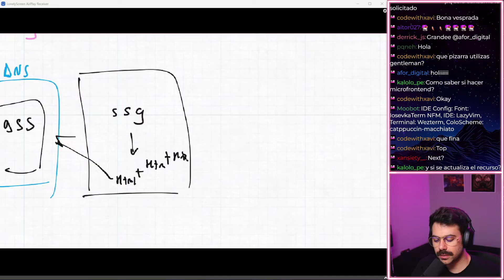Qué es la arquitectura JAM ? lo vemos junto con Static Site Generation 🎸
Hablemos de arquitecturas ! Sabes qué es la arquitectura JAM Stack? 🪨

Esta arq es MUY buena para proyectos de contenido estático que quieran velocidad, performance y muy buena seguridad 😎

Veamos juntos de qué va esto !

LINK A BLOG QUE CONTIENE UN POCO DE TODO LO VISTO !

¿Cómo ser front-end sin fallar en el intento? + Tus primeros pasos en la programación web